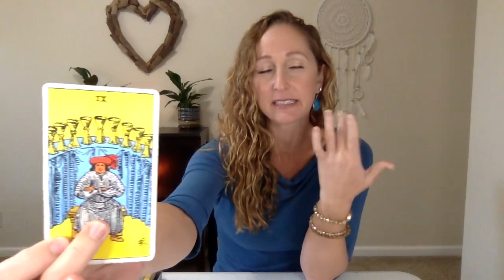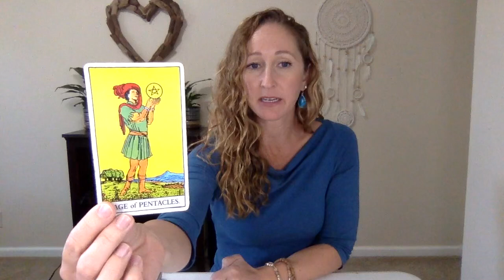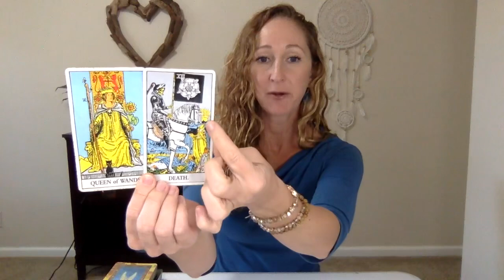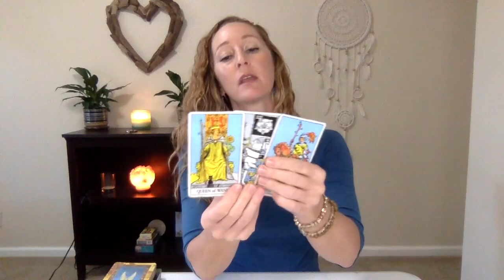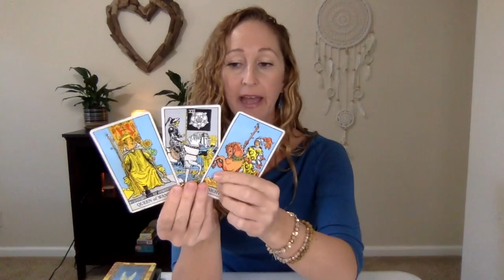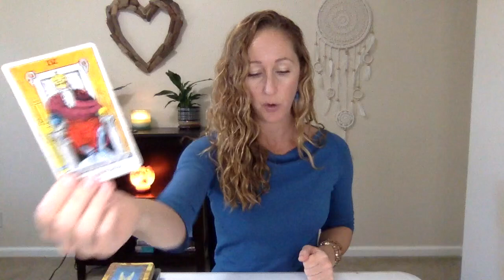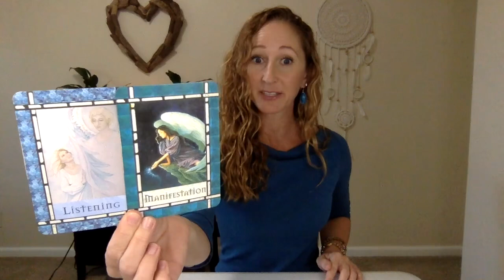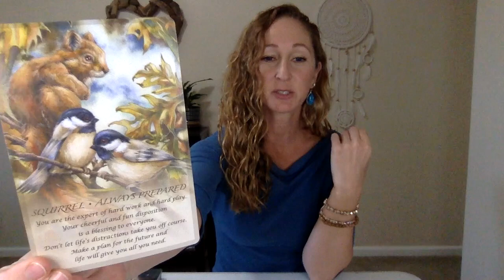Leo, Old cycle, New beginning❤️April 1-15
Beautiful Greetings :)